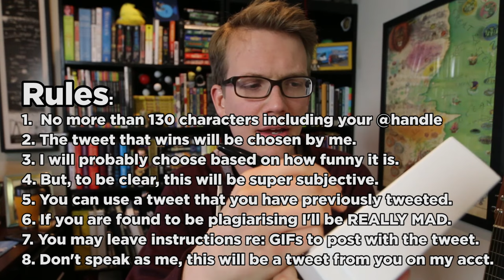Give Me Your Tweets, I'll Give You My Phone | Last Video Before Leave!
Good lord, I am excited for the future, but terrified of taking a break. EVERYTHING WILL BE FINE!

***There will be THREE VIDCONS this year***
VidCon EU | April 7-9, 2017 | RAI Convention Center
VidCon US | June 21-24, 2017 | Anaheim Convention Center
VidCon AUS | September 9-10 | Melbourne Convention Centre

***NerdCon Nerdfighteria***
Happening in February in Boston, NerdCon Nerdfighteria will be the first ever gathering of just our community, during which we'll be celebrating our 10th anniversary.

***RULES***
1.  No more than 130 characters including your @handle
2. The tweet that wins will be chosen by me.
3. I will probably choose based on how funny I find the tweet.
4. But, to be clear, this will be super subjective.
5. You can use a tweet that you have previously tweeted.
6. If you are found to be plagiarising I'll be REALLY MAD.
7. You may leave instructions re: GIFs, images, etc to post with the tweet.